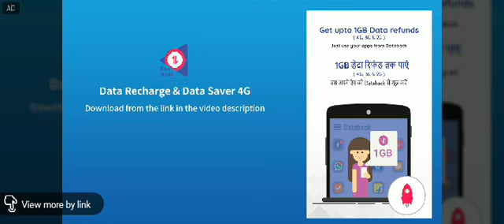Indian soldier in pakistan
Databack saves your 2G, 3G and 4G mobile data that you spend when using apps.